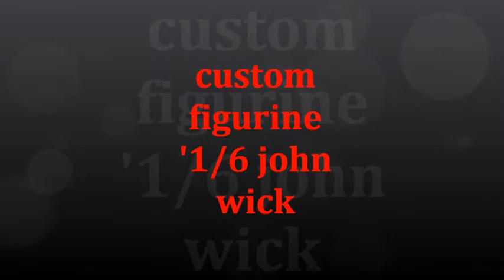custom figurine 1/ 6 john wick